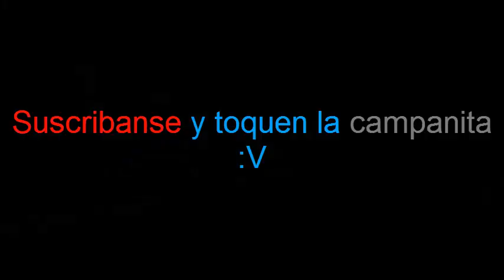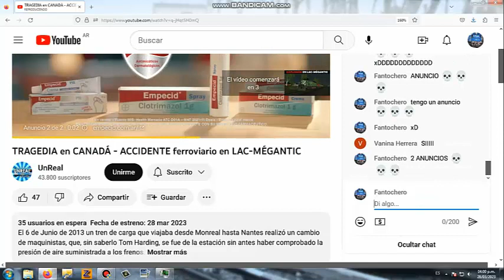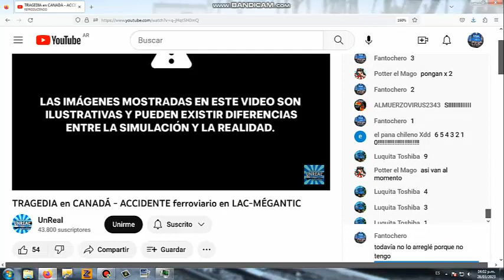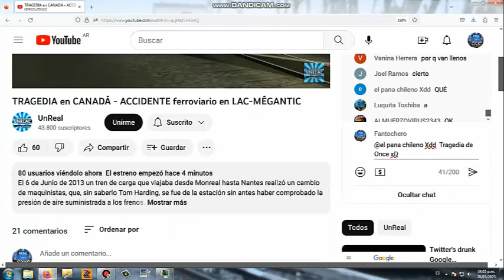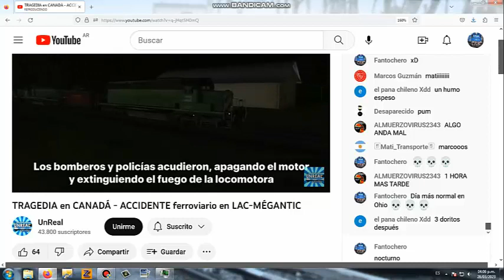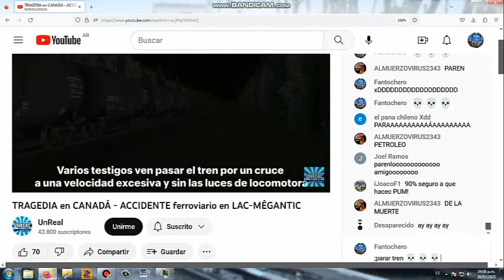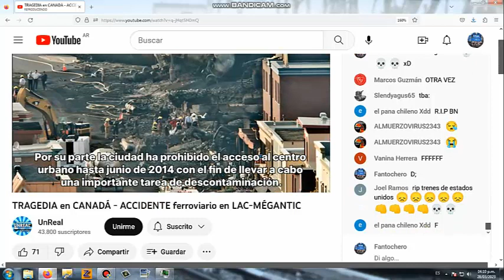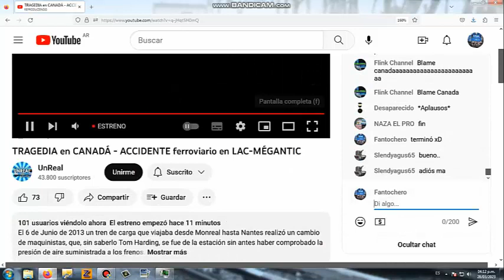Reacción @unrealcito "TRAGEDIA en CANADÁ - ACCIDENTE ferroviario en LAC-MÉGANTIC"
Tardé en darme cuenta que no tenía tanto volúmen al principio 💀💀💀💀💀💀💀💀💀💀💀💀💀💀💀
Y todos al final del estreno se equivocaban y decían que era en Estados Unidos,cuando era en Canadá 💀💀💀💀💀💀💀💀💀💀💀💀💀💀💀💀💀💀💀💀💀💀💀💀💀💀💀